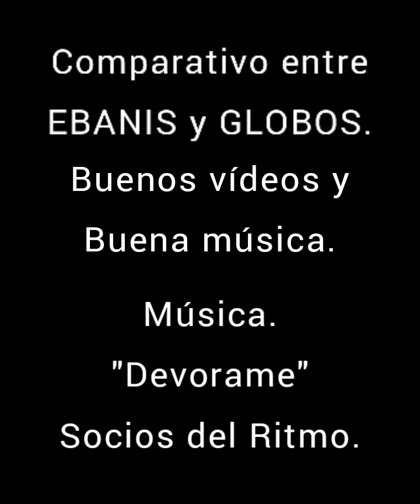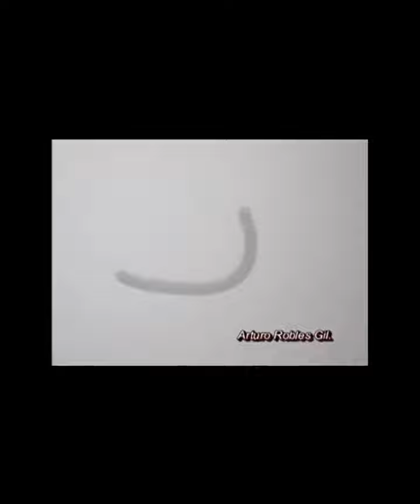GOOD SIGHTINGS, GOOD MUSIC BY ARTURO ROBLES GIL.